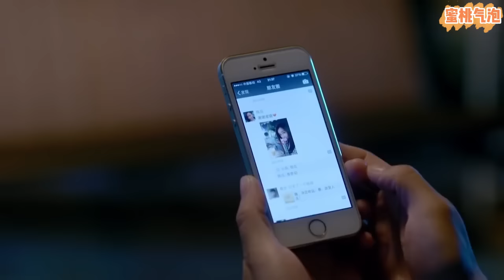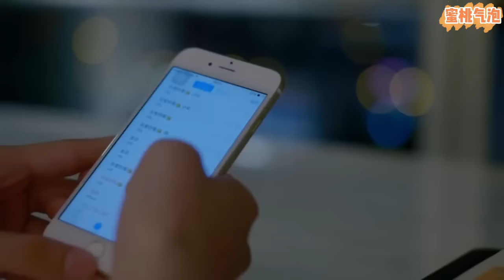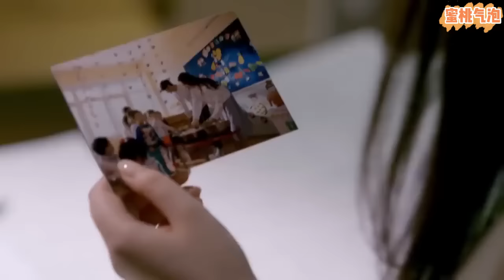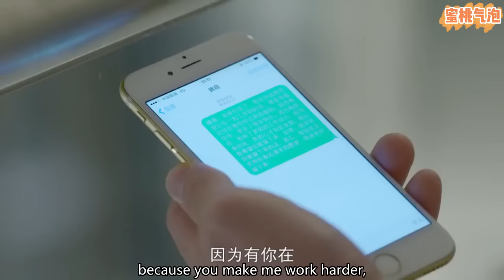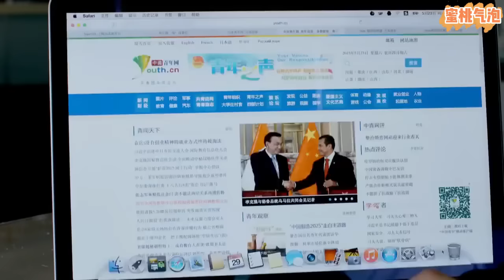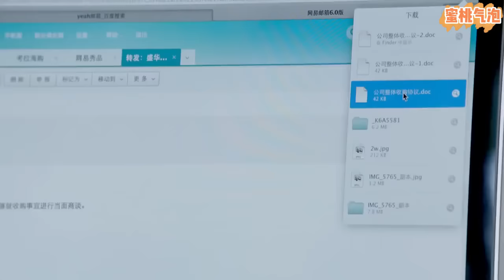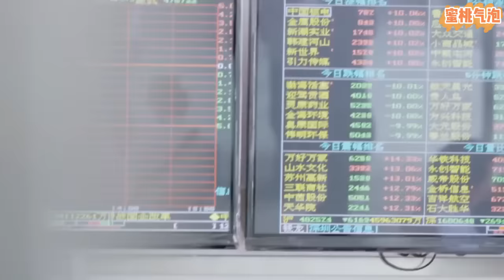【Full Movie】撞見渣男出軌，一向冷靜的總裁忍不住為小嬌妻出頭，從此開始光明正大撬牆角......《總裁的追妻日常》總裁